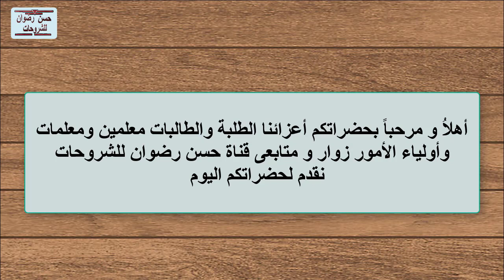6 امتحانات الكترونية لغة انجليزية على الوحدة الاولى على الدروس بالتتابع اولى ثانوى ترم اول 2022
6 امتحانات الكترونية لغة انجليزية على الوحدة الاولى على الدروس بالتتابع اولى ثانوى ترم اول 2022
مع امتحان شامل على الوحدة الاولى بالكامل من إعداد مستر / سعد عزالدين
الامتحان من الرابط التالى